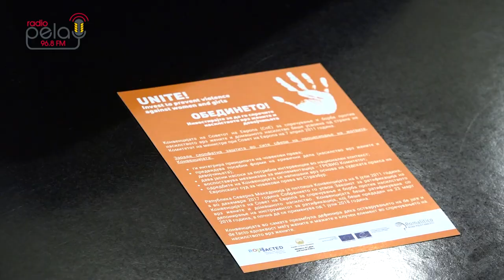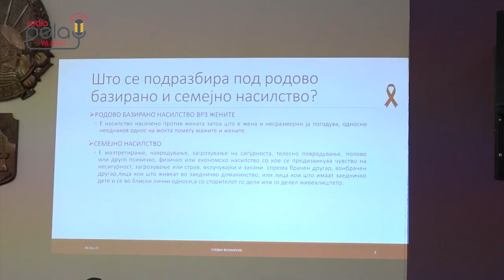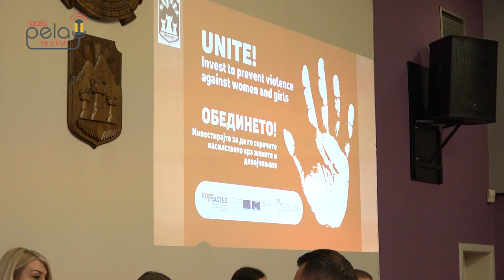Работилница : Обединети против насилството врз девојчињата и жените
Александра Димова - советник во општина Прилеп
Горан Илиоски - правен советник во ЕХО
Гордана Велјаноска - педагог во МЦСР - Прилеп